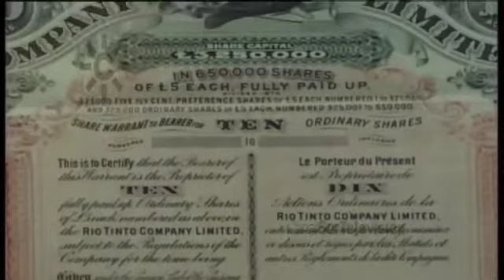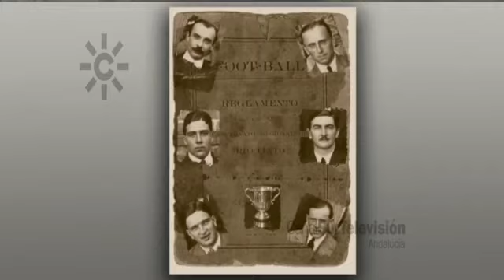Minas de Riotinto en Huelva, cuna del fútbol en España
En Minas de Riotinto (Huelva) se jugó por primera vez al fútbol en España en 1873. El fútbol ("foot-ball", que acabó convirtiéndose en "balompié") había tomado carta de naturaleza en Londres solo diez años antes. Una compañía inglesa salvó de la bancarrota a la Hacienda española comprándole la explotación de las minas de Ríotinto por 94 millones de pesetas. Los ingleses llegaron a Ríotinto en febrero de aquel año, y ese mismo verano, con motivo de las fiestas patronales dedicadas a San Roque, se celebró el primer partido de fútbol jugado en España. Cinco años más tarde,  en 1878, once antes de la fundación del Recreativo de Huelva, nacía el "Riotinto FC",  club exclusivamente inglés que desapareció con la Primera Guerra Mundial.
En plena sierra de Huelva, un barrio victoriano, "Bella Vista", con su iglesia anglicana y su club,  que posee las pistas de tenis más antiguas de nuestro país, dan testimonio del tiempo pasado. Miles de toneladas de escoria enterraron al antiguo pueblo de Riotinto y al primer campo de fútbol de España. Pero la memoria sigue recordando a aquellos locos extranjeros,  en paños menores,  corriendo detrás de una pelota ...  Interviene Rafael Cortés, investigador de la historia de Riotinto.
Informa Manuel Ladrón de Guevara: Leyendas del deporte andaluz.
[Informativo “Noticias 2”, 17 de febrero de 2014, Canal Sur Televisión].

1873: 16 de agosto. La primera vez que se jugó al fútbol en España fue en Minas de Riotinto (Huelva) (fecha controvertida por carecer de apoyo documental)

 17/02/2014
Diecisiete de febrero
Dieciséis de agosto

mpb